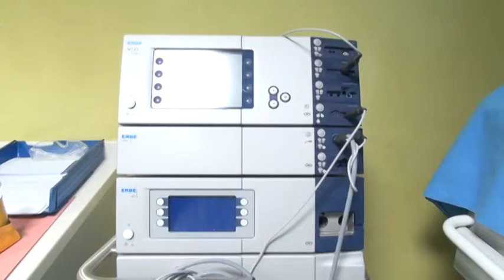Ospedale, rimosso tumore maligno con risonanza magnetica